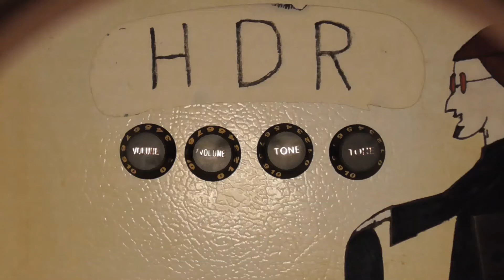ep 98 Dallas Rhoads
my old collage roomate